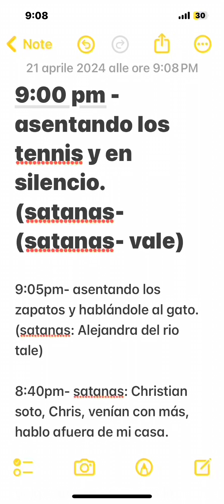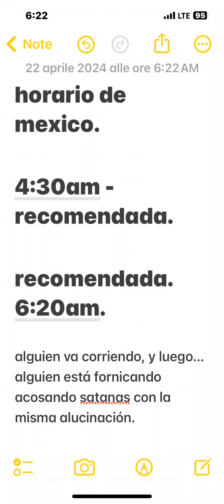denuncia , ayer y hoy…+++